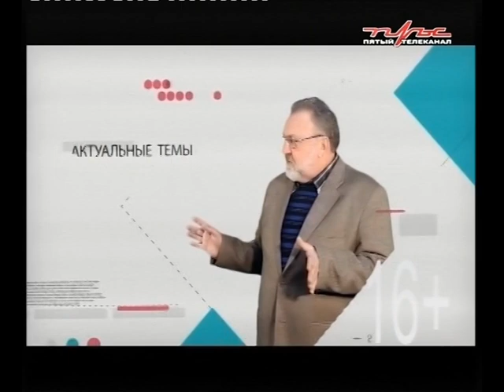13 10 21 Среда с Инной Григорьевой mp4